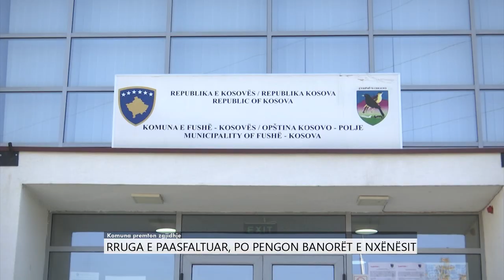Rruga e paasfaltuar në Fushë Kosovë, po pengon banorët e nxënësit